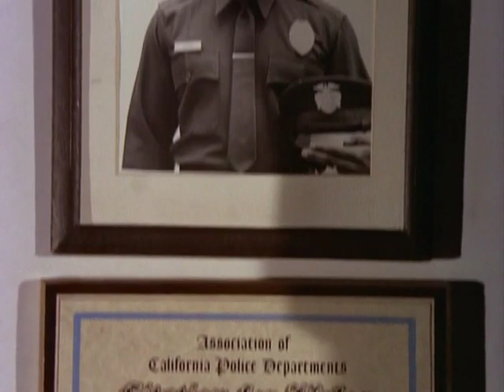S2E2) Mystery and Betrayal: Inside the Investigation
In "Harry O: Anatomy of a Frame," the episode might follow Harry Orwell as he becomes embroiled in a case where someone is framed for a crime they didn't commit.

The episode could start with Harry being contacted by an individual who has been wrongfully accused or framed for a serious offense. This person seeks Harry's help to prove their innocence and unravel the true orchestrator behind the frame-up.

As Harry investigates, he peels back layers of deception and uncovers a meticulously crafted plan designed to incriminate the innocent individual. The storyline might involve planted evidence, false witnesses, or a network of individuals complicit in the frame-up.

Throughout the episode, themes of deceit, manipulation, and the intricacies of constructing a false narrative could be explored. Harry might face challenges as he navigates through misleading clues and manufactured evidence intended to mislead both him and the authorities.

The storyline could also delve into the personal toll on the framed individual, highlighting their struggle against a system that presumes their guilt. It might showcase the emotional and psychological impact of being wrongly accused and the desperation to clear their name.

Ultimately, as Harry pieces together the truth behind the elaborate frame-up, he works tirelessly to expose the real perpetrator and clear the name of the innocent person. The resolution might emphasize the importance of perseverance in the face of injustice and Harry's commitment to uncovering the truth, ultimately bringing the true culprits to justice. Netflix Binge Worthy